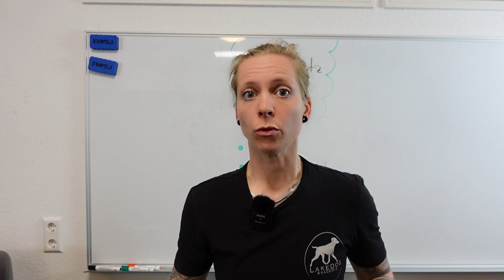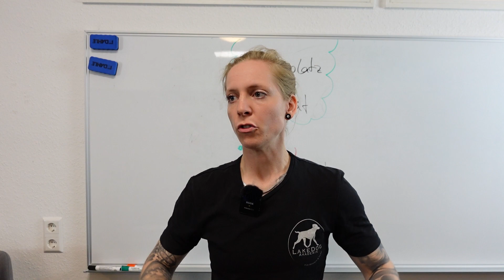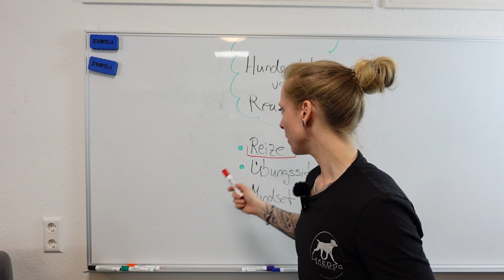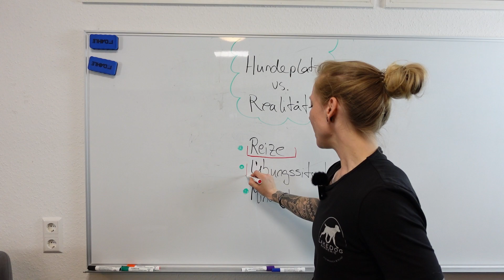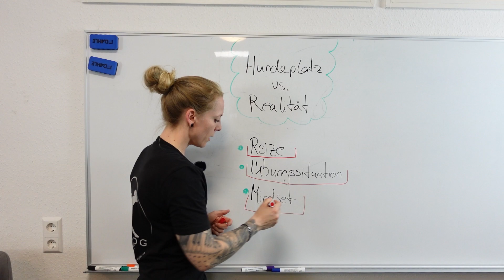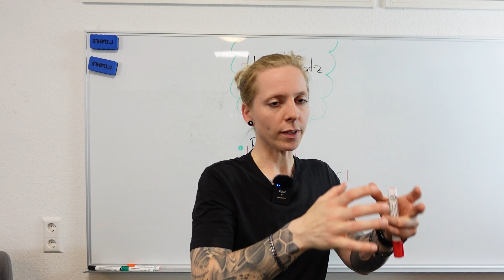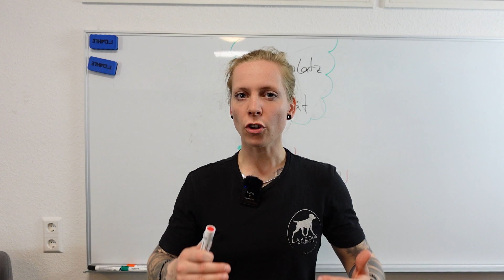Dein Hund hat scheinbar alles verlernt, wenn ihr den Hundeplatz verlasst?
Kennst du das auch? Dein Hund ist auf dem Hundeplatz der absolute Musterschüler, aber zuhause benimmt er sich wie ein Rowdy? Das ist wirklich zum Haare raufen, oder?
In unserem neuesten YouTube Video gehen wir diesem Phänomen auf den Grund. Wir erklären dir, warum dein Hund in der Hundeschule immer brav ist und zuhause scheinbar alles verlernt hat. Wir zeigen dir die Gründe dafür und geben dir Tipps, wie du das Verhalten deines Hundes auch zuhause in den Griff bekommen kannst.
Unser Video richtet sich an alle Hundebesitzer, die sich fragen, warum ihr Hund zuhause so anders ist als auf dem Hundeplatz. Egal ob du schon Erfahrung mit Hundeschulen hast oder gerade erst einen Welpen bei dir aufgenommen hast - unser Video ist für dich!
Also schau jetzt rein und lass uns gemeinsam herausfinden, warum Hunde manchmal so unberechenbar sind. Und vergiss nicht, uns in den Kommentaren deine eigenen Erfahrungen zu dem Thema zu teilen.

Du willst HundetrainerIn werden?

Du brauchst Hilfe beim Aufbau deiner Hundeschule? Dann melde dich bei uns